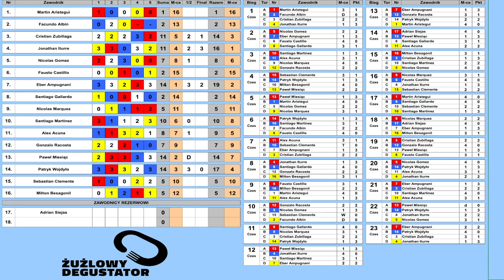Indywidualne mistrzostwa Argentyny na żużlu 2024 - Runda 4 - Bahia Blanca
Cześć!

Doczekaliśmy się! Indywidualne mistrzostwa Argentyny wracają na nasz kanał! Po wielkich zawirowaniach pogodowych, problemach technicznych ze strony organizatorów wreszcie można obejrzeć zawody!

W tym roku ponownie oglądamy 2 polaków w stawce. Broniący tytułu Patryk Wojdyło po raz kolejny stanie do walki o tytuł. Dorównać mu będzie się starał Paweł Miesiąc!

Poprzednie rundy nie miały transmisji telewizyjnej, nie da się ich obejrzeć w internecie. Ta, 4 runda jest jedyną z Polskim komentarzem ;)

Klasyfikacja po 3 rundach:
1. Patryk Wojdyło - 56 punktów
2. Paweł Miesiąc - 51
3. Facundo Albin - 46
4. Eber Ampugnani - 43
5. Cristian Zubillaga - 39
6. Alex Acuña - 27
7. Johnatan Iturre - 21
8. Santiago Gallardo - 21

Zachęcamy do oglądania!

Żużlowy Degustator 2024.

Program użyty podczas retransmisji został wykonany przez:

Programy Żużlowe!